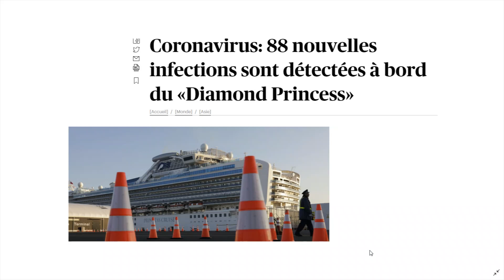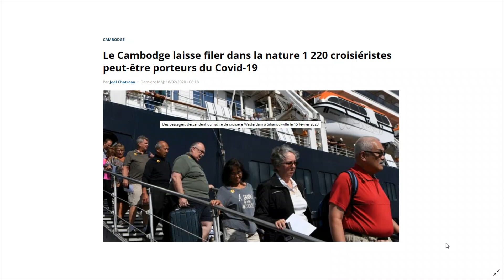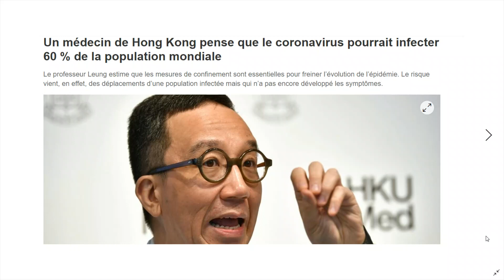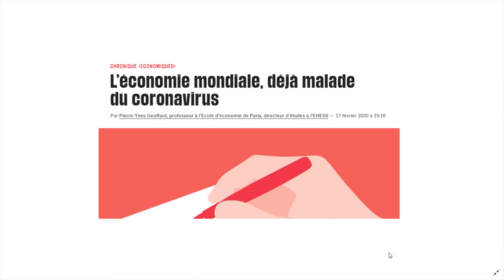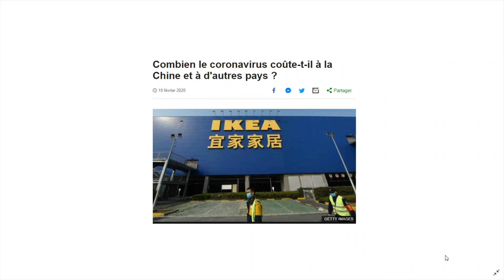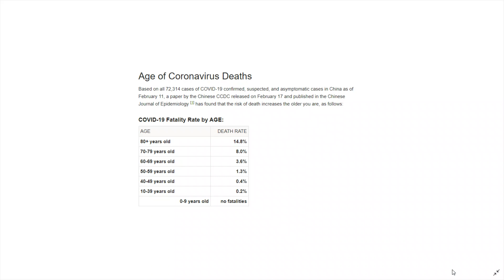Coronavirus de Wuhan : L' impact économique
Coronavirus de Wuhan : L`impact économique. Encore aujourd`hui on parle du Diamond Princess, du Westerdam et de l`impact économique du virus a travers le monde.

Je vous invite a visiter mes sites web!
pour la région de Québec
pour la région de Montréal